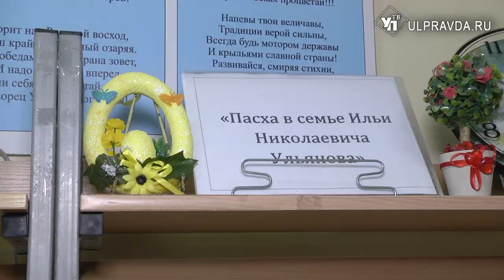Как встречали Пасху в семье Ульяновых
В библиотеке №26 показали, как праздновали Пасху в семье Ульяновых. Сотрудники приготовили для детей и их родителей небольшое театрализованное представление.